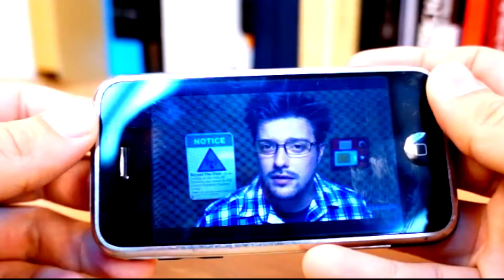UnCabaret Presents: Taylor Negron / Logan Heftel "The Band The Bible"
UnCabaret is thrilled to present a special night with the inimitable UnCabaret fave Taylor Negron, and his musical muse Logan Heftel. "The Band The Bible" is a spoken-word fusion of Taylor's hysterically moving true stories and original music.

Moby says: "I wish I could have Taylor's words tattooed all over my lips and face!"

Taylor says: "The songs that Logan and I write songs are derived from the stories from our own personal "Bibles". Each of us has an undeniable mythology and story and these undisputed facts make up our own personal Bible. Your baby sitters name, the first airline you flew on or the color of the first stamped you licked. These names and the places and colors never change; they are our Gospel, the 3rd and 4th Testament and seen together, are as important as graduating High school or appearing on Game of Thrones."

Logan and Taylor are embarking on an international tour and this fall will open up Broadway, under the direction of Opera director David Schweitzer

Taylor performs stories for the new millennium accompanied by singer/songwriter Logan Heftel.

Beth Lapides, host. Mitch Kaplan, Musical Director. Denise Fraser on the drums. Melinda Hill featured.

First and Hope
710 West First Street